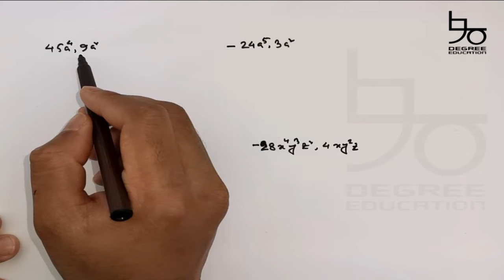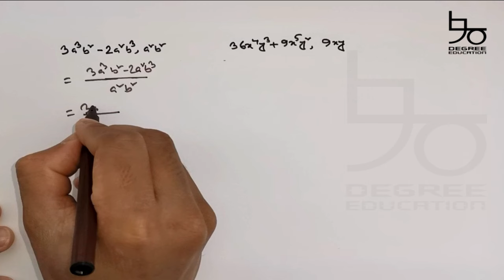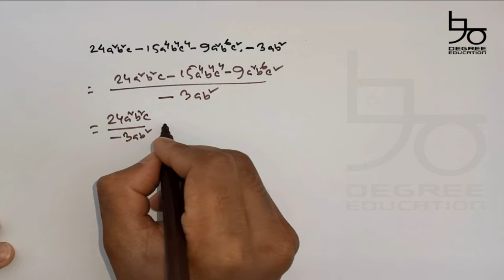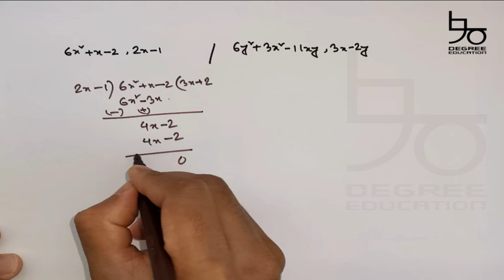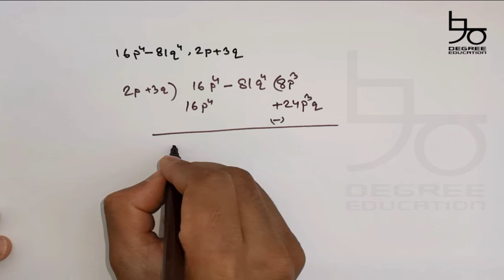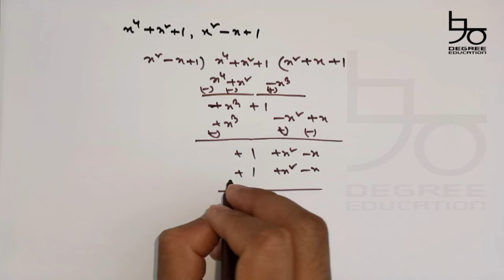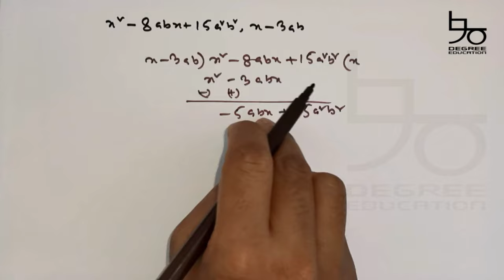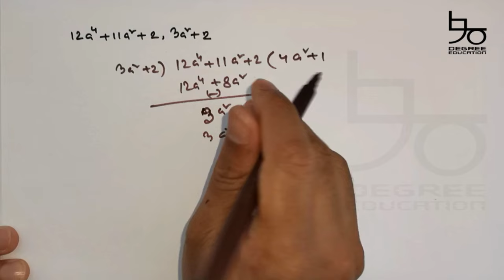৭ম শ্রেণীর গণিত ৪.২ সমাধান | বীজগণিতীয় রাশির ভাগ | Class 7 Math Chapter 4.2 solution Bangla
Content: Class 7 Math Chapter 4.2 (Complete)

সপ্তম শ্রেণির শিক্ষার্থিদের জন্য বীজগণিতের অনুশীলনী ৪.২ এর সম্পূর্ণ সমাধান রয়েছে আজকের ভিডিওতে। বীজগণিতীয় রাশির ভাগ কীভাবে করতে হয়, বিভিন্ন উপায়ে বীজগণিতীয় রাশির ভাগ করার পদ্ধতি, চিহ্নের ভাগ বহুপদী রাশির ভাগ, একপদী রাশির ভাগ সহ বীজগাণিতিক রাশির গুণের বিস্তারিত দেখানো হয়েছে এবং সাথে তো শর্টকাট টেকনিক রয়েছেই!

Now time for algebra! we have made the complete  solution of math exercise 4.2 for our class 7 students. After watching this video you will learn- how to divide algebraic expressions, rules of division, different methods of division, polynomial divisions, monomial divisions and many more about division of algebraic expressions.

bijgonitio rashir vag, bivinno upaye vagshoho bijganitik rashir bivinno shomosha shomadhan...